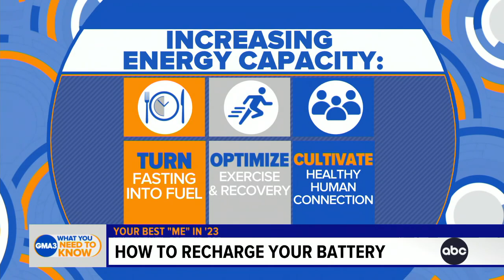Dr. Molly Maloof discusses how to recharge our batteries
Dr. Molly Maloof gives her tips on how we can recharge, refuel and reenergize our bodies.